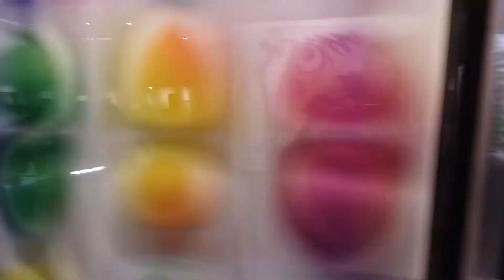Art3f Mulhouse 2015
Another very cool art fair, very lively. I participated with my own stand in 3 editions.
Antoh!